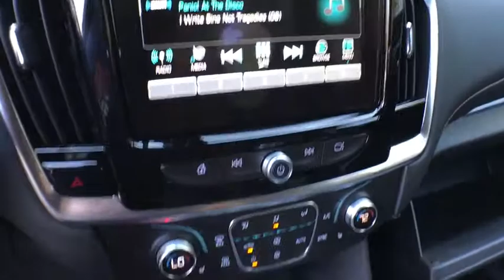2018 Chevrolet Traverse Clarkston, Waterford, Lake Orion, Grand Blanc, Highland, MI 181101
2018 Chevrolet Traverse  - Stock#: 181101 - VIN#: 1GNEVGKW7JJ131818

Bowman Chevrolet
6750 Dixie Hwy

* 2018 Chevrolet Traverse LT...Features include: AWD, Bluetooth, Rear Vision Camera, OnStar Navigation, 8.0'' Touch-Screen with MyLink, SiriusXM Satellite Radio, Built in WiFi, Heated Front Seats, 3rd Row Seating, Power Heated Mirrors and Keyless Entry. Prices do not include taxes, title, license, and doc fee. Price includes: $750 - Chevrolet Select Market Bonus Cash. Exp. 10/31/2017